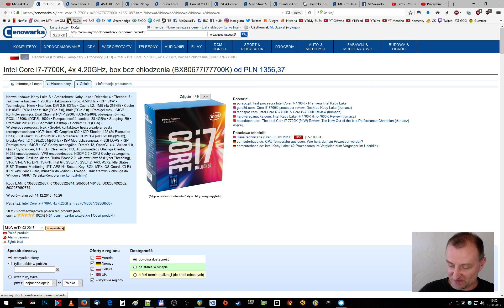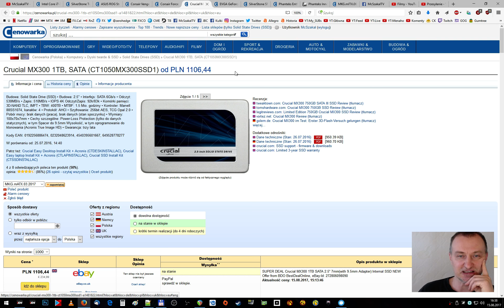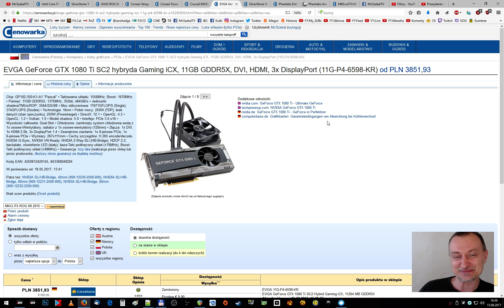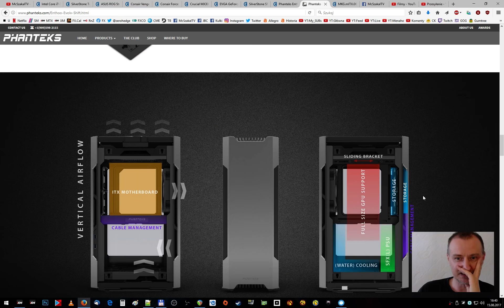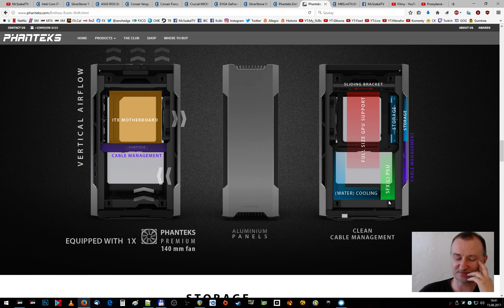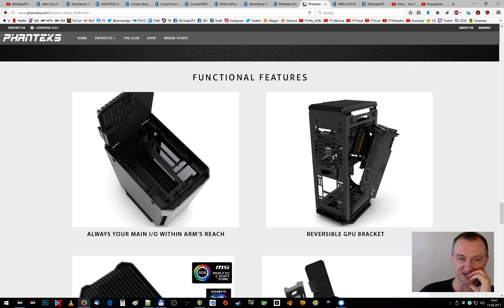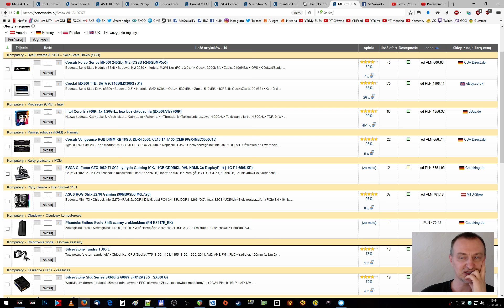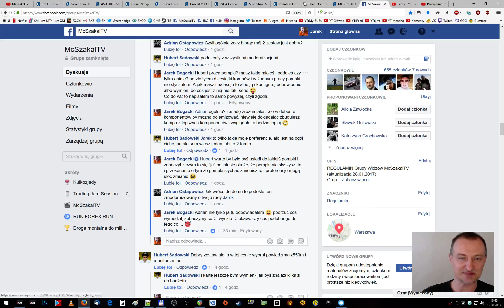MKG.SHIFT.mITX.08.2017 - Marzenie Każdego Gracza | 08.2017 McSzakalTV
Siema,
dzisiaj kolejny projekt wakacyjnego zestawu Marzenie Każdego Gracza MKG.SHIFT.mITX.08.2017, do zbudowania którego przyjęliśmy takie kryteria: najmocniejsze cpu i gpu + jak najmniej miejsca na stole :)

Konfig MKG.SHIFT.mITX.08.2017:
01.CPU: Intel Core i7-7700K, 4x 4.20GHz, box bez chłodzenia (BX80677I77700K)
02. CPU Cooler: SilverStone Tundra TD03-E
03. MOBO: ASUS ROG Strix Z270I Gaming (90MB0SD0-M0EAY0)
04. RAM: Corsair Vengeance RGB DIMM Kit 16GB, DDR4-3000, CL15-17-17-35 (CMR16GX4M2C3000C15)
05. SSD_SysOp: Corsair Force Series MP500 240GB, M.2 (CSSD-F240GBMP500)
06. SSD_Dane: Crucial MX300 1TB SATA (CT1050MX300SSD1)
07. GPU: EVGA GeForce GTX 1080 Ti SC2 hybryda Gaming iCX, 11GB GDDR5X, DVI, HDMI, 3x DisplayPort (11G-P4-6598-KR)
08. PSU: SilverStone SFX Series SX600-G 600W SFX12V (SST-SX600-G)
09. Case: Phanteks Enthoo Evolv Shift czarny z okienkiem (PH-ES217E_BK)

podczas omawiania chłodzenia wodnego pomyliłem się w wersjach, trzecia wersja Tundry: Slim ma węższy radiator, a nie wentylator.

Chcesz bym Ci złożył i skonfigurował takie MKG w Magyi Szakala?

Jeśli masz jakiekolwiek dodatkowe pytania dotyczące tego zestawu, pisz w komentarzach pod materiałem.
Jeśli masz inne pytania pisz na powyższego maila.

Zapraszam na zamkniętą grupę na FB - Pamiętaj Twoje konto musi spełniać kryteria.

Pozdrawiam,
Szakal